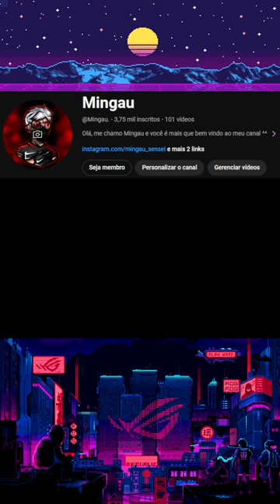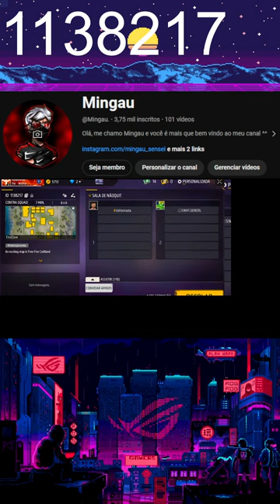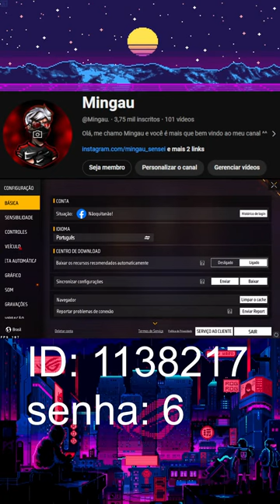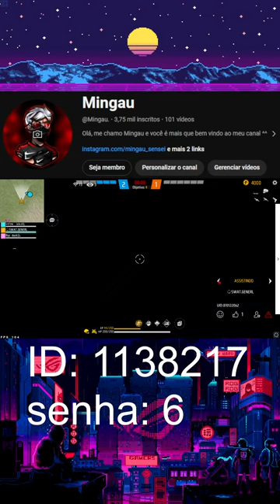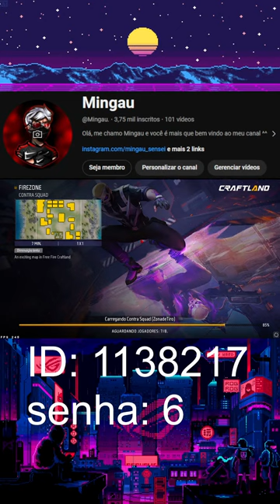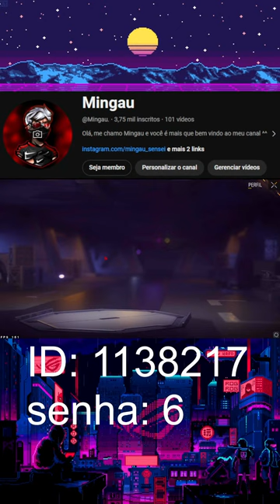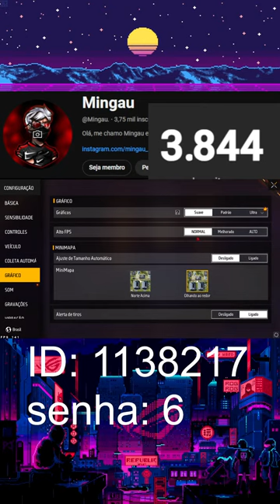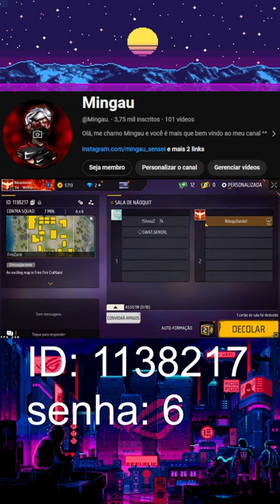🔴O melhor do PC FRACO!🔴 PC FRACO I5 3470 FREEFIRE🔴4V4 SALA! AJUDANDO COM PC FRACO🔴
i5 3470
8gb de ram
GPU GTX 960 2GB rog strix gaming

🖐️ Tags Ignore 🖐️